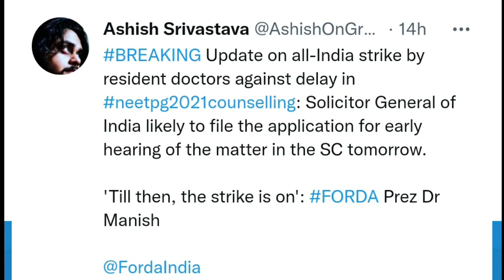NEET PG 2021 COUNSELLING UPDATE 🔥 FORDA END PG STRIKE